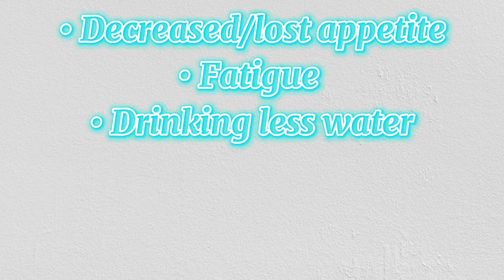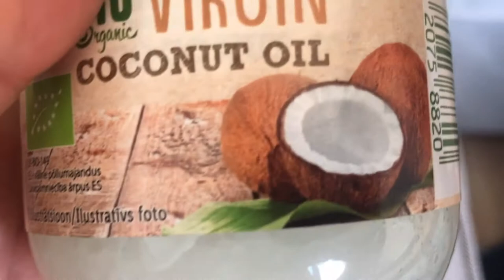What To Do When Your Dog Is Vomiting! | Doggy Tummy Issues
Just like us, sometimes our dogs get an upset tummy! Check out these 3 tips on what to do when your furry friend isn't feeling well, and watch them get better within 24 hours!

An additional tip I forgot to mention on HYDRATION! You can also offer your dog some warm broth or dog-specific electrolytes - you can usually buy these from your vet. Another warm tea option is to steep some chopped parsley. :)